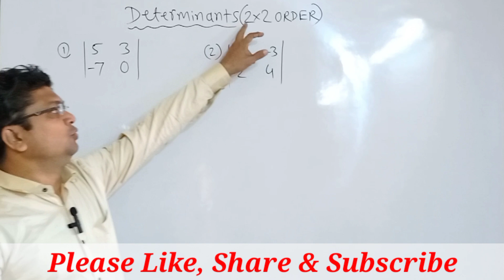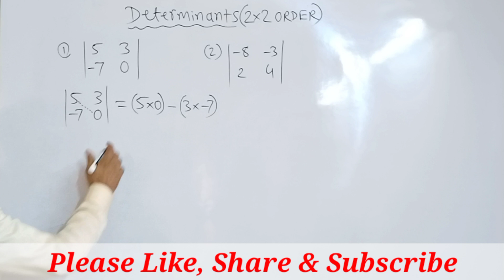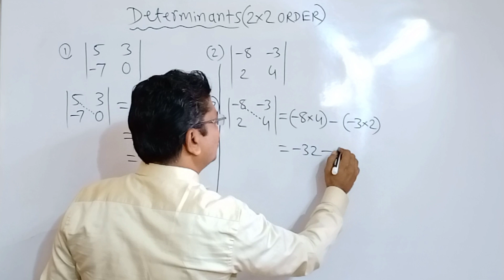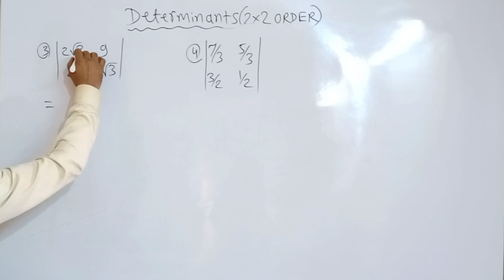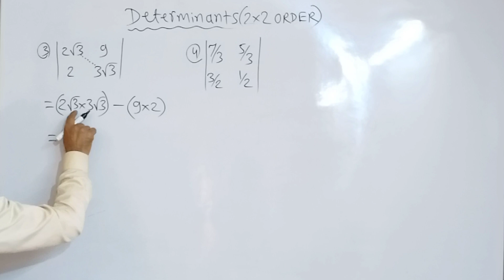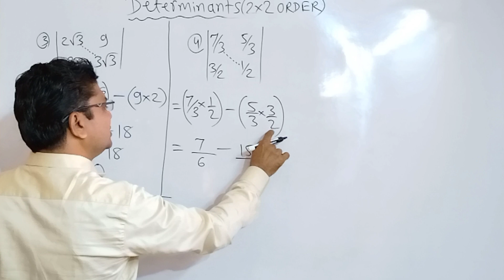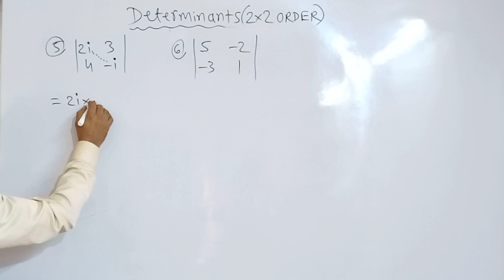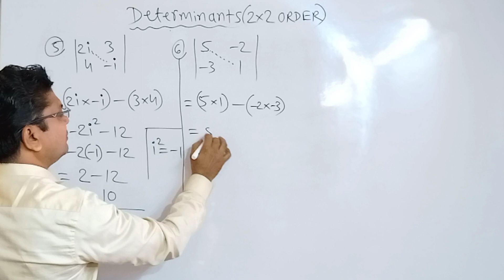Maths : DETERMINANTS (2x2 ORDER)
determinants and matrices class 11,
determinants of health,
determinants of personality,
determinants class 12 ex 4.2,
determinants class 12 malayalam,
determinants of supply,
determinants class 12 nexa classes,
determinants and matrices class 11 exercise 4.1,
determinants and matrices class 11 exercise 4.3,
determinants and matrices class 11 exercise 4.2,
determinants and matrices class 11 dinesh sir,
determinants and matrices class 11 physics wallah,
determinants and matrices class 12,
determinants and matrices class 11 exercise 4.4,
determinants and matrices class 11 exercise 4.6,
determinants and matrices class 11 one shot,
determinants and matrices class 11 4.3,
a determinant,
antigenic determinants on immunoglobulins,
albin kattakada determinants,
application of determinants class 12,
antigenic determinants,
a inverse class 12 determinants in tamil,
apni kaksha determinants,
applied maths class 12 determinants,
arvind academy determinants,
application of matrices and determinants class 12 tamil,
determinants by sachin sir,
determinants bounce back,
determinants bbs 1st,
determinants by subject teacher,
determinants bhannat maths,
determinants by mathur sir,
determinants by aman sir,
determinants business maths,
determinants by chitra mam,
determinants by arpit choudhary,
bca sem 1 mathematics determinants,
bhannat maths determinants,
basic determinants of india's foreign policy,
broad determinants of curriculum making at national and state level,
biological determinants of health,
biological and sociocultural determinants of personality,
basics of determinants,
bounce back determinants,
basic concepts of determinants class 12,
blood pressure determinants,
determinants class 12 ex 4.3,
determinants class 12 subject teacher,
determinants class 12 revision,
determinants class 12 ex 4.5,
determinants class 12 ex 4.6,
determinants class 12 applied mathematics,
determinants class 12 ncert wallah,
class 12 determinants,
class 12 determinants one shot,
class 12 matrices and determinants,
class 11 determinants and matrices,
class 12 determinants introduction,
class 12 determinants revision,
class 12 determinants nexa classes,
curriculum determinants,
class 12 determinants 4.5,
class 12 determinants 4.2,
determinants diploma,
determinants dream maths,
determinants definition class 12,
determinants deleted portion 2022-23,
determinants dinesh sir,
determiners dear sir,
determinants drona jee,
determinant differentiation,
determinants dpp,
determinants demand,
determinants of money supply,
determinants engineering mathematics,
determinants exercise 4.2,
determinants exercise 4.1,
determinants exercise 4.5,
determinants exercise 4.6,
determinants exercise 4.3,
determinants exercise 4.4,
determinants ex 4.6,
determinants english,
determinants ex 4.2 solutions,
evaluate the determinants,
expansion of determinants class 12,
engineering mathematics matrices and determinants,
exercise 4.1 determinants,
exercise 4.2 determinants class 12,
exercise 4.5 determinants,
exercise 4.3 determinants,
exercise 4.4 determinants,
exercise 4.6 determinants,
economic determinants of economic development,
determinants for nda,
determinants full concept,
determinants for nda by arpit choudhary,
determinants full chapter,
determinants find the value of x,
determinants for jee mains 2022,
determinants for jee mains 2023,
determinants for nda by chitra mam,
determinants for engineering,
determinants find x,
foreign policy determinants,
foreign policy meaning nature and determinants,
find the value of x in determinants,
foreign policy of india determinants,
first year diploma maths determinants,
fertility measures and determinants,
foreign policy determinants decision making and analysis,
fertility and its determinants,
foreign policy meaning objectives and determinants,
factor theorem class 12 determinants,
determinants grammar english,
determinants gopinath shanmugam,
determinants grammar,
determinants gate,
determinants genius learning,
determinants gate wallah,
determinants gb,
determinants girish physics,
determinants grade 12,
determinants game,
gaur classes determinants,
gopinath shanmugam determinants,
germ cell determinants and germ cell migration,
genomic equivalence and the cytoplasmic determinants,
gait determinants,
gb sir determinant,
gopal chatterjee mathematics determinants,
germ cell determinants,
gfr determinants,
germ cell determinants and germ cell migration in hindi,
determinants hindi medium,
determinants harsh sir,
determinants health,
determinants handwritten notes,
determinants hsc,
determinants honours 1st year,
determinants hard questions,
determinant hesaplama,
determinant hisoblash,
determinant hocalara geldik,
health determinants,
how to solve determinants class 11,
health determinants gnm 1st year,
health inequalities and social